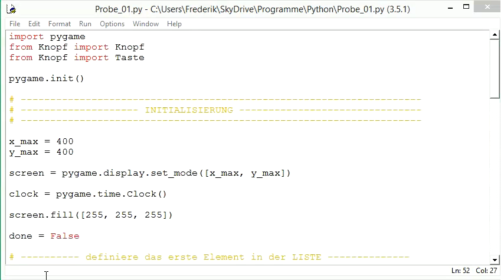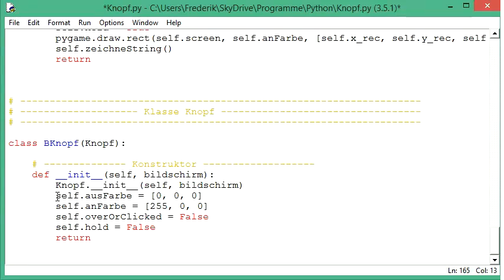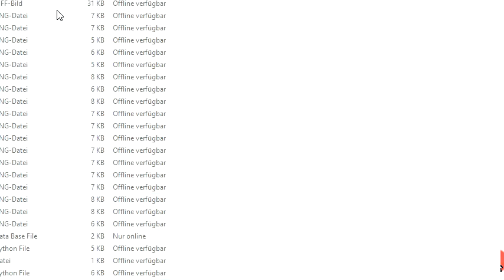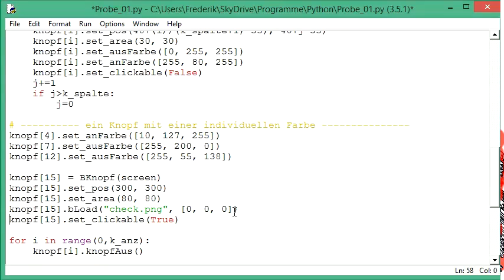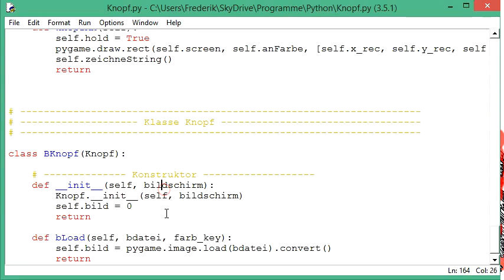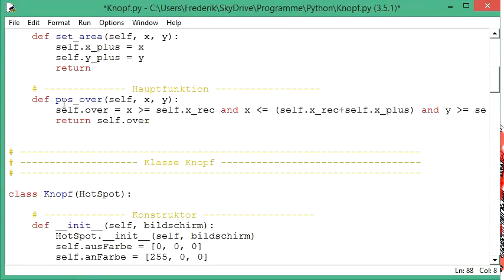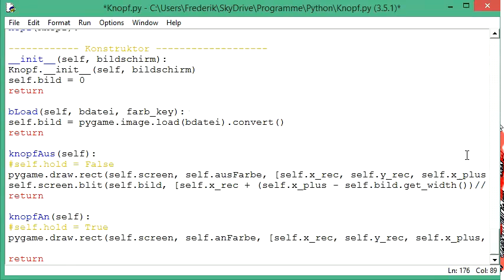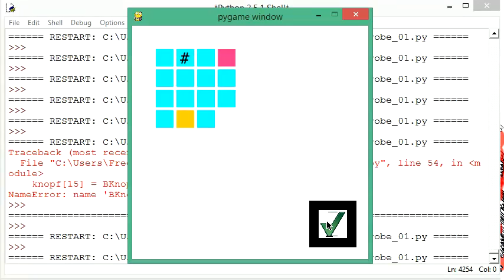036 Python programmieren: ein Bild auf dem Monitor und innerhalb einer Klasse platzieren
Nachdem wir uns in den letzten Folgen mit der Ausgabe geometrischer Objekte beschäftigt haben, werden wir uns in dieser Folge anschauen, wie man mit pygame ein Bild auf dem Bildschirm ausgeben kann und wie man dieses so behandelt, dass es als Teil einer Klasse genutzt werden kann.